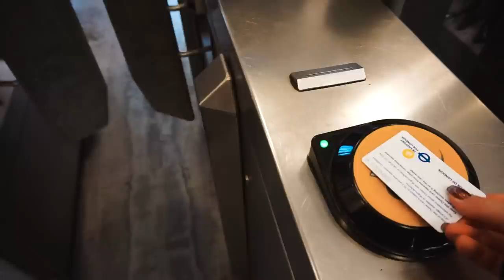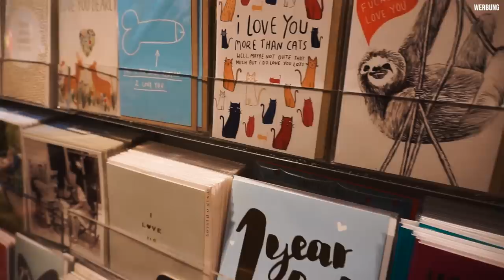LONDON VLOG - Winter Wonderland, Street Food Market, 70.000 Schritte laufen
Heyho Friends,
hier ist nun endlich der London-Vlog! Wir hatten eine wundervolle Zeit, und es war aufregend, nach den ganzen all inclusive Urlauben mal eine Stadt auf eigene Faust zu erkunden  🥰 😋 Viel Spaß beim Zusehen!

Meine Planer-Vorlagen

london vlog, travel vlog, städtetrip, kurzurlaub, hyde park, winter wonderland, weihnachtsstimmung, weihnachtszeit, weihnachtsfeeling, weihnachtsmarkt, weihnachtsgeschenke, weihnachten, nikolaus, eislaufen, somerset house, camden market, street food market, london tube, london underground